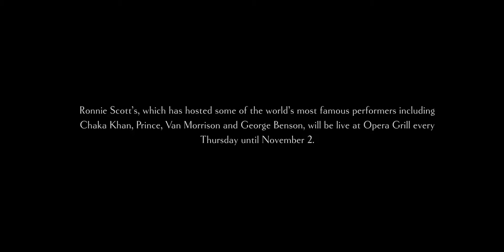Opera presents Gill Manly and The Simon Wallace Trio